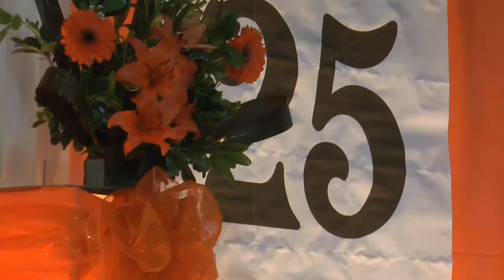ALEJANDRA CENA - REGENTE DEL INSTITUTO SUPERIOR DEL PROFESORADO